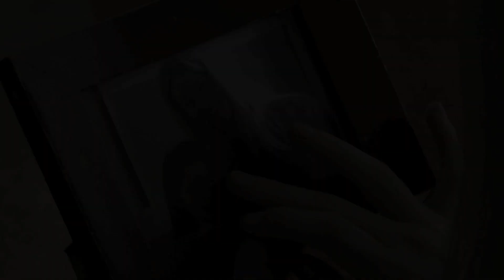Dangerous Worry Dolls | Official Trailer | Jessica Morris | Julia St. Clair | Dilio Nunez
EVIL THINGS come in small packages!

Serving time for a minor offense in a brutal women's detention center, Eva (Jessica Morris) finds herself at the mercy of the evil matron (Julia St. Clair), a sadistic guard (Dilio Nuñez) and a gang led by Killa Kim (Meredith McClain).

With all hope lost, Eva makes a midnight wish to a box of tiny South American Worry Dolls. The Dolls crawl into her ear at night, possessing her with the dark powers she needs to exact wicked vengeance on her tormentors.

Starring: Jessica Morris, Julia St. Clair, Dilio Nunez, Meredith McClain, Cheri Themer, Susan Ortiz, Ker'In Hayden, Ronnie Green, Paul Boukadakis, Rebekah Crame

Directed by the legendary Charles Band

TUNE IN AND STAY WEIRD

Sci-Fi, Horror,  Grind House, Jesús Franco, Bizarre Erotics, Nothing But Fun